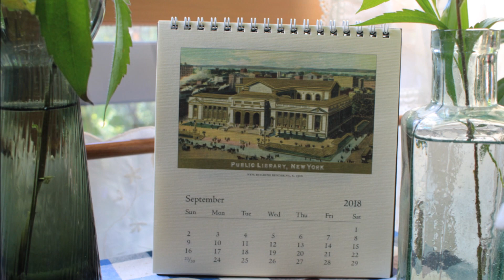小さな窓の花ごよみ 685 夕焼けとりんご ♪ シャコンヌ：寺井尚子 ♪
久々の青空と夕焼け・・台風２１号の強風による落下の前に、乙女リンゴの実を摘みました。初秋のまだ未熟なりんごの青い実と夕日・・・そして、ジャズで聴く　シャコンヌ　♪♪2018,9,2～3